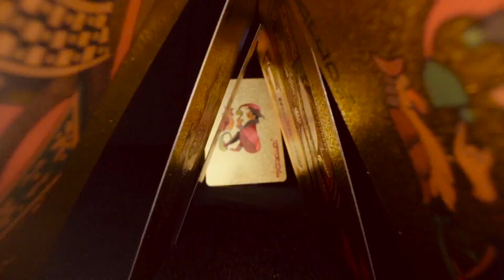Cara Bikin Video Dramatik, Pake Lensa Laowa 24mm f.14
Bagi kamu pecinta fotografi khususnya foto macro, maka lensa ini bisa bikin kamu berkreasi lebih dan lebih. Bikin video dramatik sangat bisa menggunakan lensa macro ini. Lensa apa sih ini? tonton aja videonya.

Smartphone harga dibawah Rp. 1 jt

Smartphone harga Rp. 1jt s/d 2jt

Smartphone harga Rp. 2jt s/d 3jt

Smartphone harga Rp. 3jt s/d 4jt